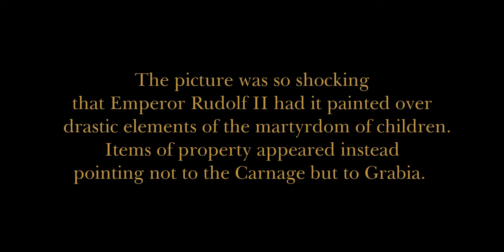Pieter Bruegel 2 - Masterpieces of painting 31 in 4K magnification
A history of painting with high-resolution enlargements and carefully crafted reproductions. Masterpieces, very famous, less known, almost unknown and forgotten. Masterpieces of painting are 100 sections arranged chronologically according to the painter's date of birth, starting with Giotto born in 1226.

In episode 31 you will see:

01. The Harvesters - 1565
02. The Hay Harvest - 1565
03. The Return of the Herd - 1565
04. The Gloomy Day - 1565
05. The Hunters in the Snow - 1565
06. Massacre of the Innocents - 1565
07. The Wedding Dance - 1566
08. The Census at Bethlehem - 1566
09. The Land of Cockaigne - 1566
10. The Adoration of the Magi in the Snow - 1567
11. Conversion of Paul  - 1567
12. The Magpie on the Gallows - 1567
13. The Peasant Dance - 1568
14. The Beggars - 1568
15. The Peasant and the Nest Robber - 1568
16. The Peasant Wedding - 1568
17. The Blind Leading the Blind - 1568

Masterpieces of Painting is my personal tribute to great painters and their works. For the most famous ones, usually presented in the 500-page canonical edition of the History of Art. But also for those less known, for whom I extended the history of painting to 2,500 pages. It is only against such a broad background that the mysterious genius of the most valued can be seen. I can assure you that among the less known there are many wonderful paintings that fully deserve the title of a masterpiece. The order was arranged chronologically according to the painter's date of birth. I start my story with Giotto di Bondone, born in 1226, and his painting considered to be the first painting of the Renaissance - the Kiss of Judas from 1305.

I greet and wish you many great impressions. Bogusław Białecki. Wrocław, September 2021.

P.S. The choice of artists and paintings is absolutely subjective. These are simply images that I admire and like. Write, comment on, admire or criticize the selection and point out mistakes. As a painting lover, you are always welcome here. It's good to learn something new.